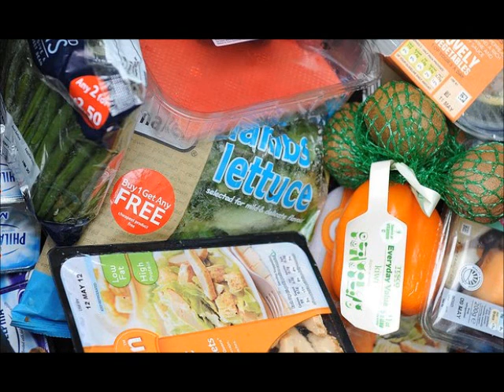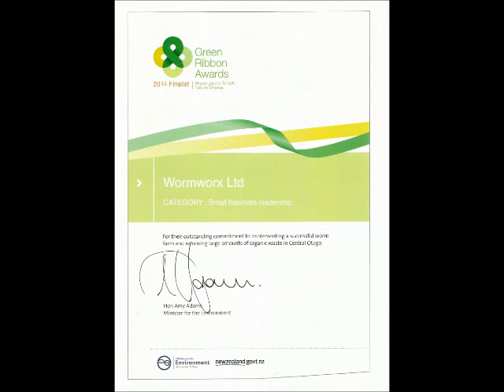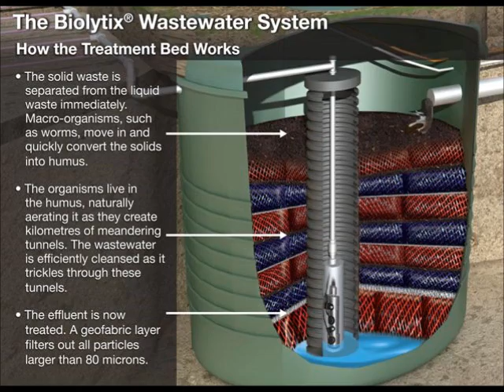Central Otago Wormworx Ltd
Tiger Worms are the answer to bio-waste processing!